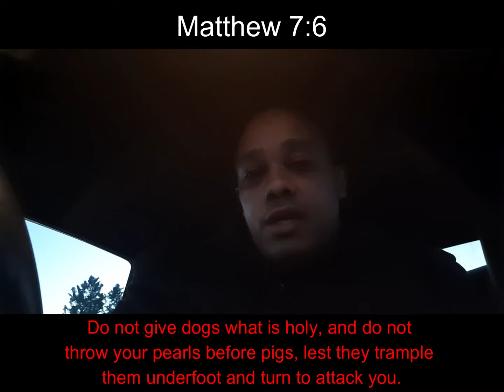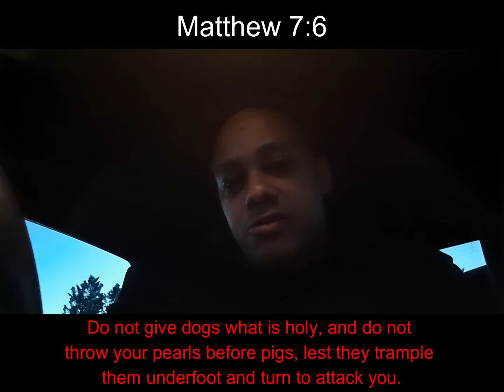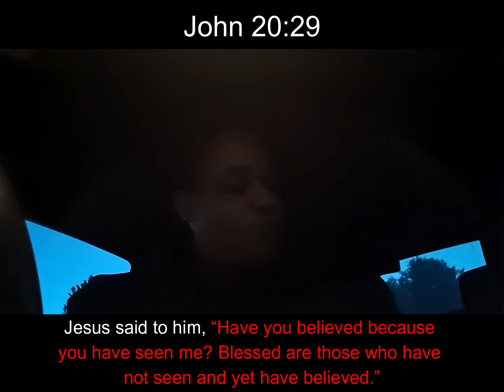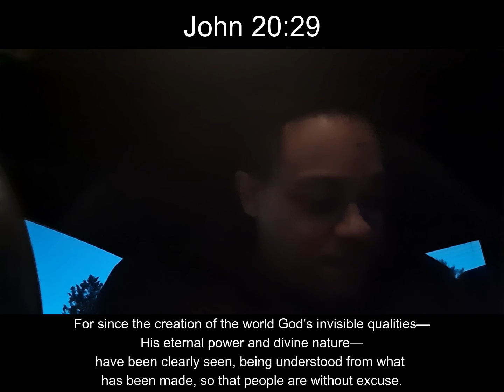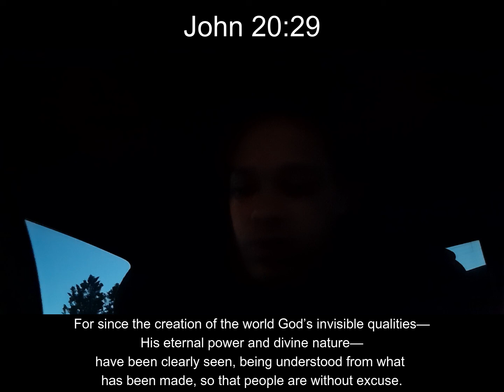Verse of the Day: #115- Matthew 7:6